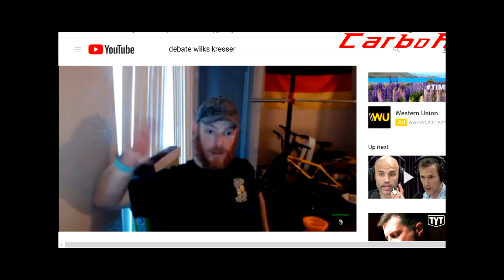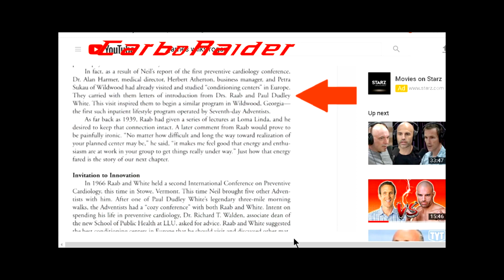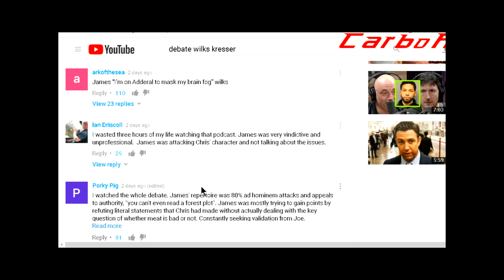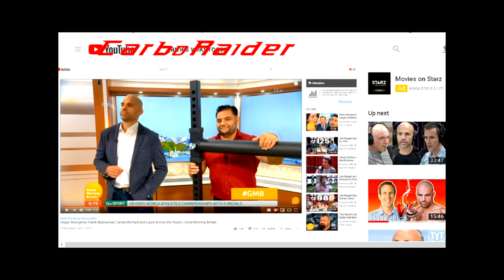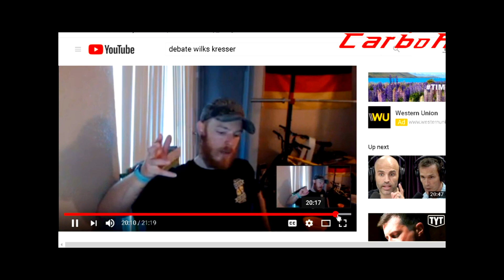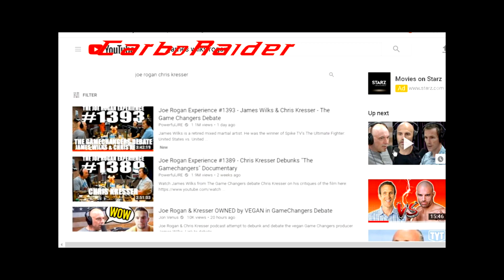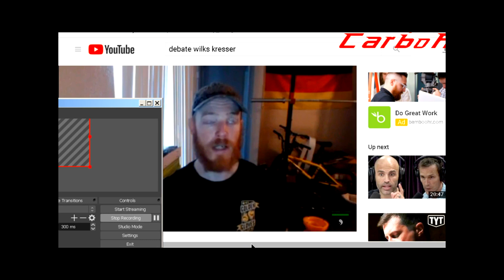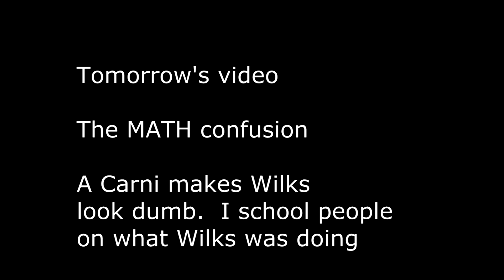Carnivores are CRYING that Vegan James Wilks defeated Chris Chresser in debate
Let us enjoy the crazy reactions & excuses they are coming up with.  Carnivores just can't lose with dignity.

Chris Kressler previously went on MULTIPLE podcasts trashing James Wilks; accusing him of being a fake. He has belittled Wilks & called him a liar.

Even when the vegan clearly wins a debate, the other side can not accept it. They do the personal attacks, which contain huge projection.  They do all the Frumpian stuff.

Yeah, the carnivores would never get steamrolled by vegans:

Bart vs Michelle
Frank vs VG
Footsolder vs Tristian
Bart vs CarboRaider
Frank vs VG  - The Resurrection

Frankie boy got obliterated by vegan gains and himself admits that he sucks on research, James Wilks would turn Frankie boy into a human piñata debating the movie.

Frank:  Get back to me in 2038 when you've been doing your diet as long as I've been vegan.  (little supplements).  Deal?

Shawn is using that typical tactic of divide and concur.  Divide up the mountain of evidence and treat each part as if it stands alone.  Knock em down one at a time, and the viewer forgets the big picture.

For fun, see
"Guy who lost Debate to Vegan, Chris Kresser lectures on "How to Win an Argument With a Paleo Critic""

Get my ebook and increase your Vegan-health confidence

After 23 years vegan, I've discovered the simple truth about Health It's time I got the truth out to the masses.  My goal in life is to offer useful information to help people achieve their potential.